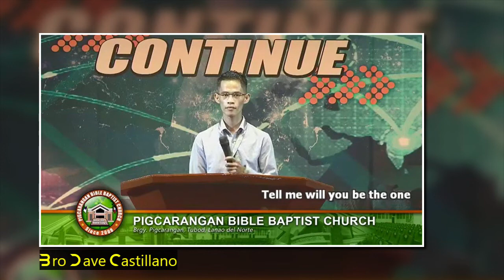PBBC 9th Youth Conference Last day 1st Special Number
Bro Dave Castillano (Will you be the One?)